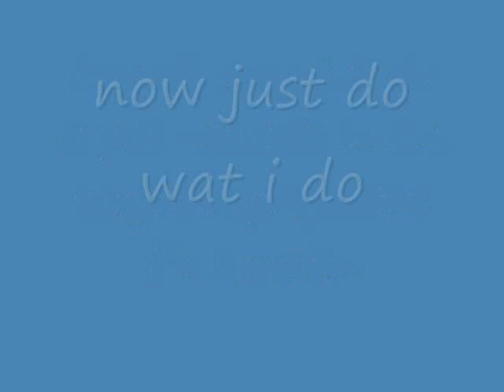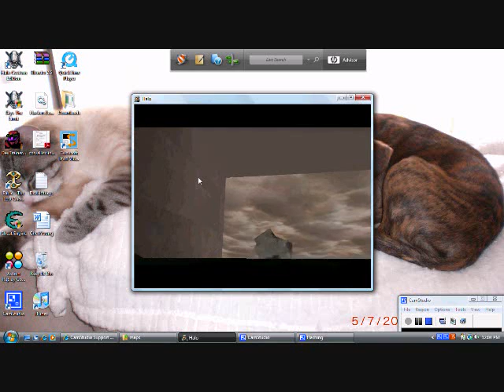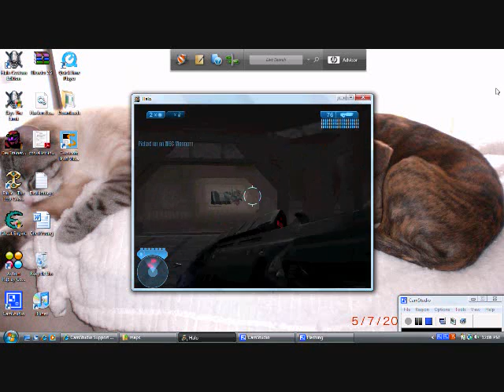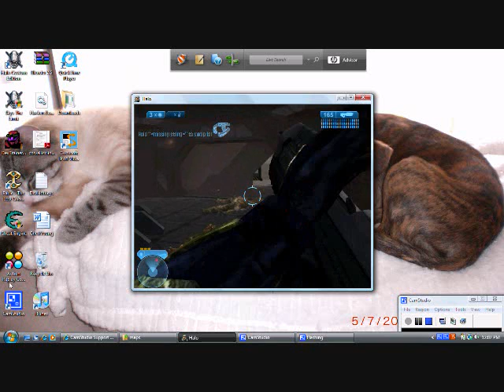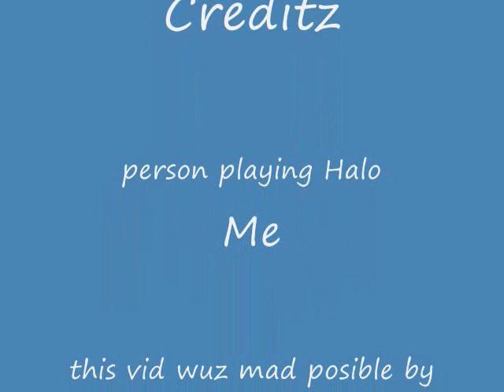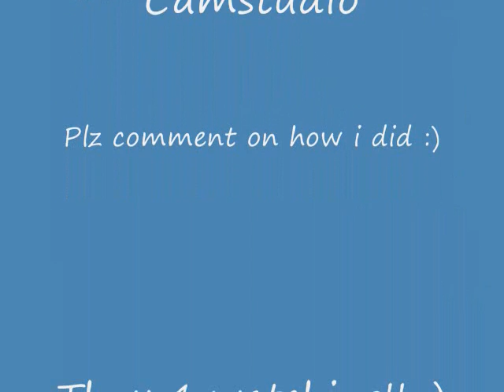How 2 Play campaign levelz tht r locked in Halo Custom Edition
IDK...if u want me 2 post somthing tell meh in commentz but b specific plz :) yes i am ungrounded now :P